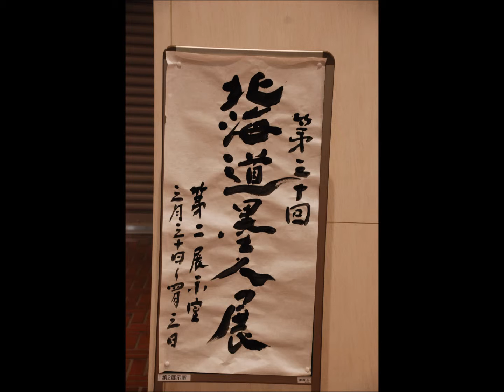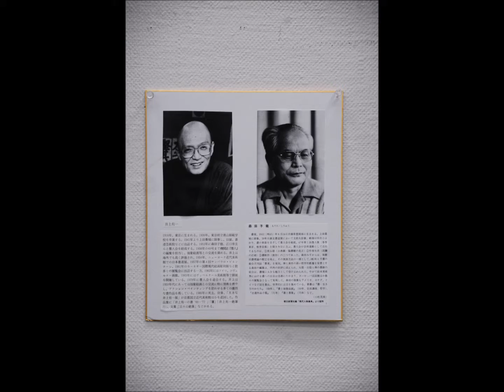the bokusyou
第30回北海道墨人展から
於　札幌市民ギャラリー
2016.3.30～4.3